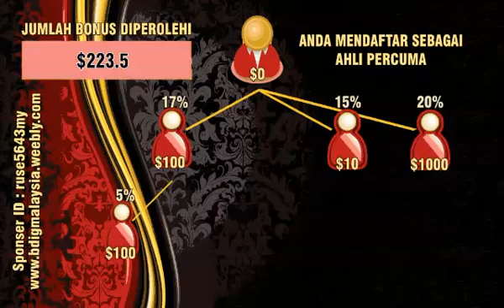BAGAIMANA PENDAPATAN BOLEH DI PEROLEHI DALAM BDIGGROUP